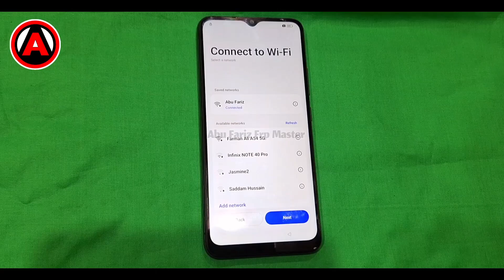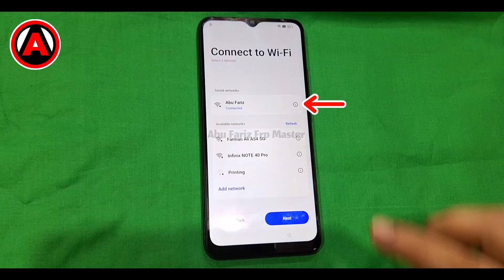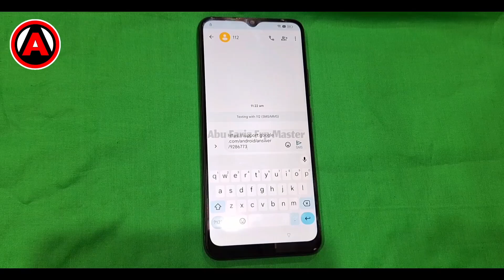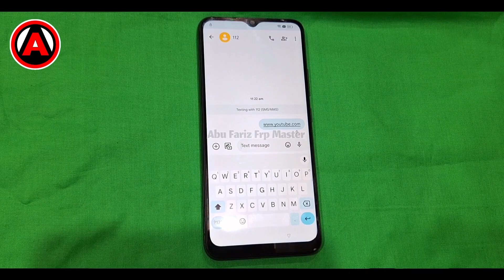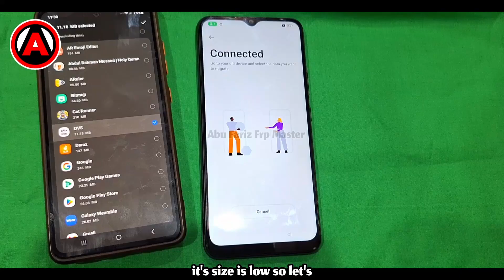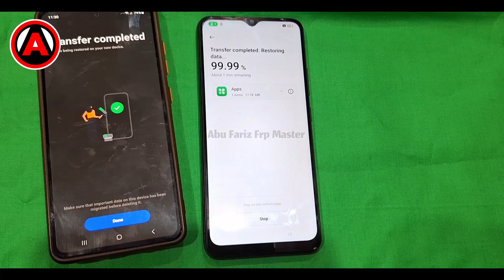OPPO A77 FRP Bypass | OPPO A77s FRP Bypass | OPPO CPH2473 FRP Bypass |Talkback/Reset Not Working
About This Video 📹 : 👇👇👇
In This Step-by-Step Video Tutorial Here I Am Going To Show You All How To Bypass Google Account Lock/Reset FRP On OPPO A77s/A77 (CPH2385/CPH2473) Android 12/13/14 Latest Security Patch June 2024 Reset Not Working 100% Free Working Solution.!!
➝Fix YouTube Update Problem
➝Fix Clone Phone Not Working
➝Fix Talkback Not Working
➝Without PC/laptop
➝Without YouTube
➝Without Talkback
➝Without Reset Option
➝Without Pin Lock Sim

OPPO A77 FRP Bypass UMT
OPPO CPH2385 FRP Bypass Unlock Tool
OPPO CPH2385 FRP Bypass YouTube Update
OPPO CPH2473 FRP Bypass Unlock Tool
CPH2473 Google Account 2024
Mobile Team
Bypass OPPO A77 FRP
Bypass OPPO A77s FRP
Bypass OPPO CPH2385 FRP
Bypass OPPO CPH2473 FRP
BK SMART POINT
FRP Bypass OPPO A77s
FRP Bypass OPPO A77
FRP Bypass OPPO CPH2385
FRP Bypass OPPO CPH2473
FRP OPPO A77s
FRP OPPO A77s Android 13
FRP OPPO A77
FRP OPPO A77 Android 13
FRP OPPO CPH2385
FRP OPPO CPH2473
FRP CPH2385

"Abu Fariz FRP Master" Do Not Endorse Or Encourage Unlocking 🔑 Of Stolen | Barred Mobile Phones📱